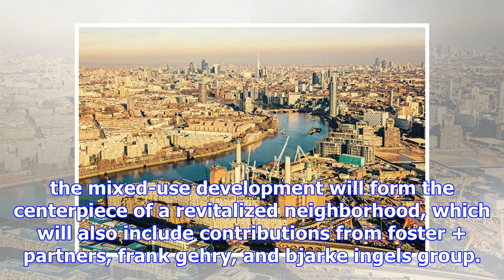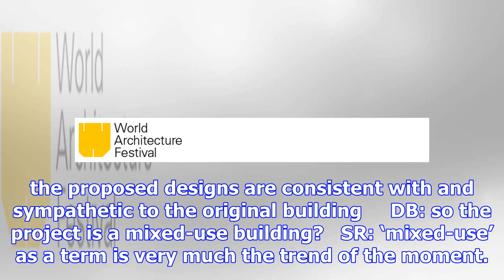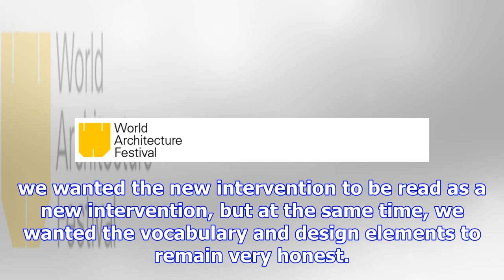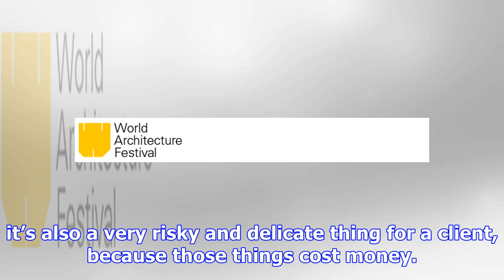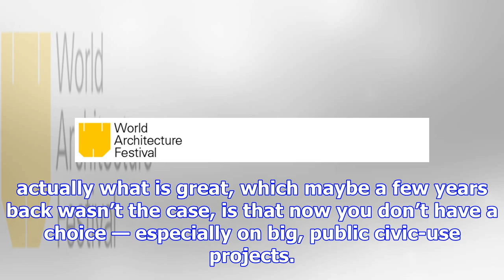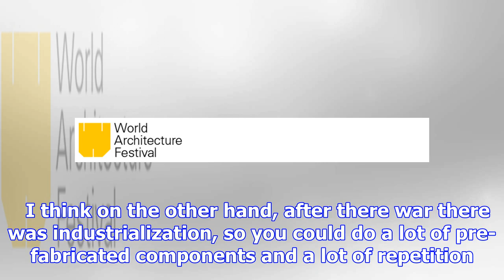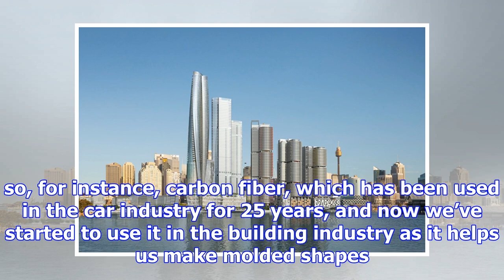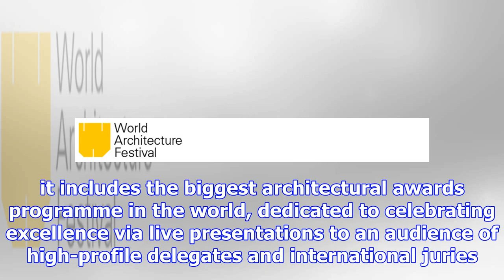Interview with wilkinsoneyre's sebastien ricard on the battersea power station development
in 2013, UK architecture firm WilkinsonEyre was chosen to refurbish london’s battersea power station, a historic structure that opened in 1933 and con...